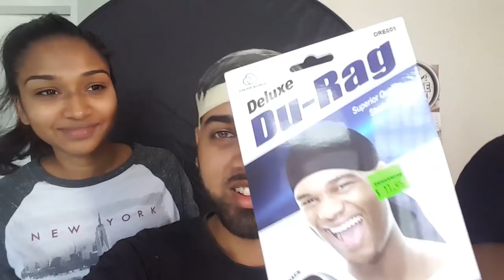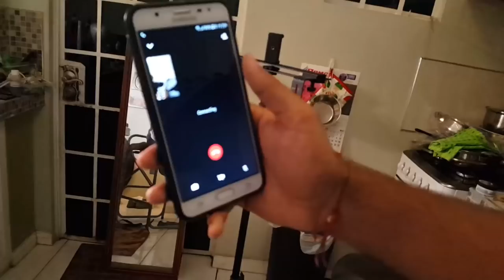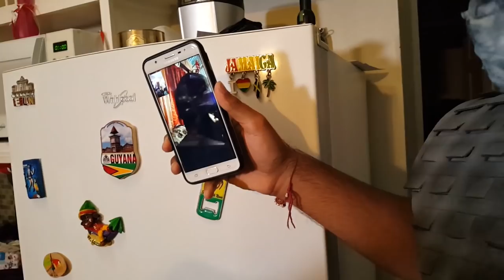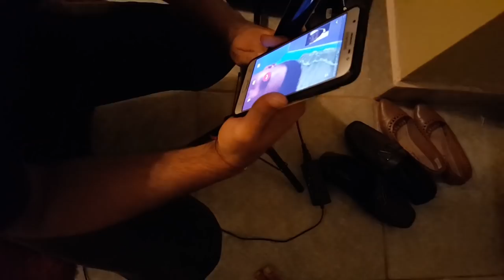I Became The Night King!!!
Yoooo!! Waddupp people!?! Today is a hugeee day in the world of Game Of Thrones!!!  We have something new, creative and different in collaboration with Makeup by Arie on Instagram in this vlog! It's a long and fun day in store so stick around and enjoy!!